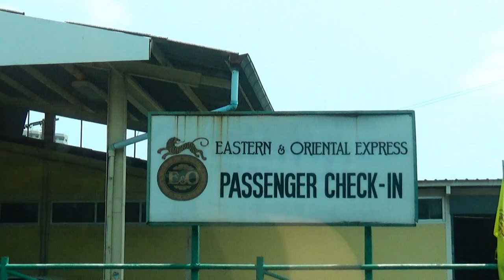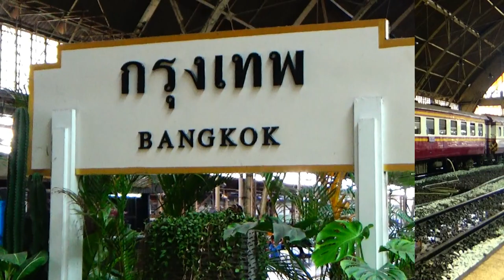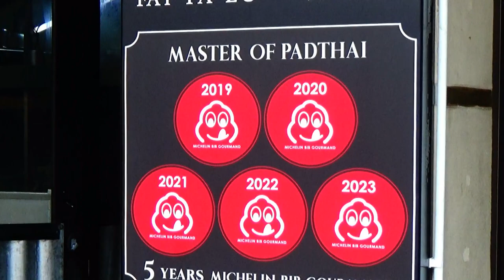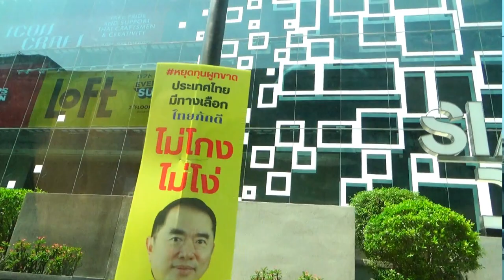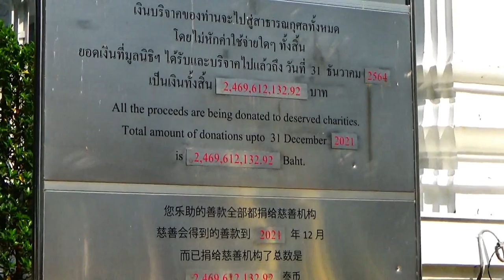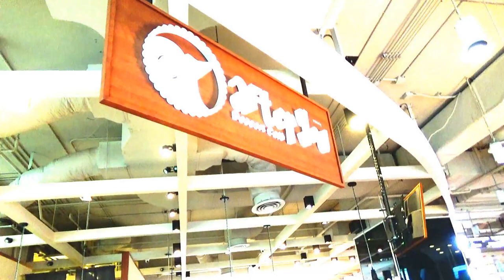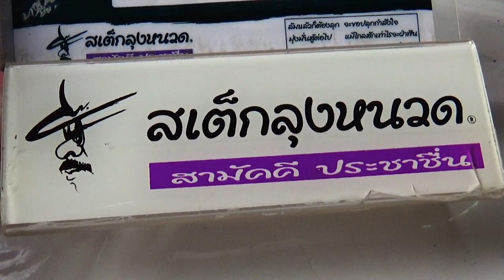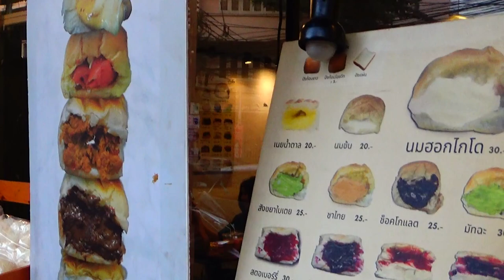Thailand Trip 2023 | Hua Lamphong, Thonburi Locomotive Depot & Erawan Shrine (Day 5)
Oh boy I love trains